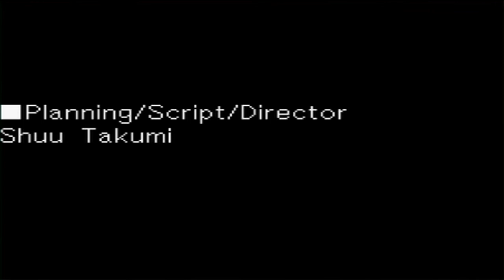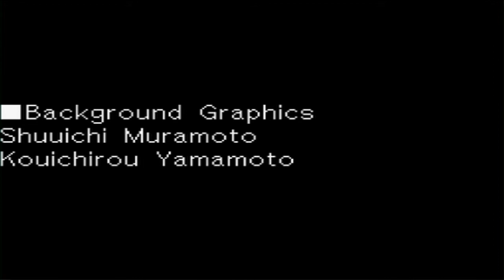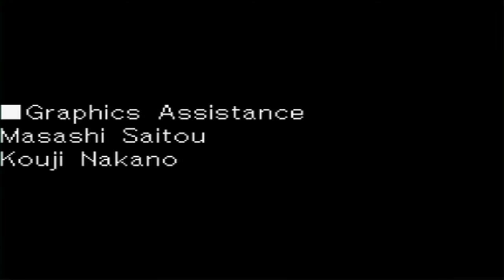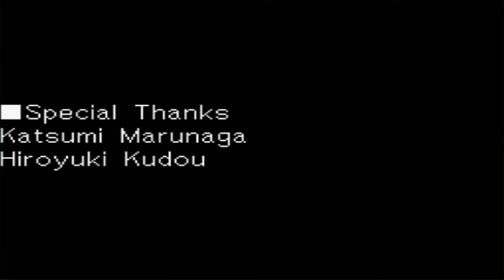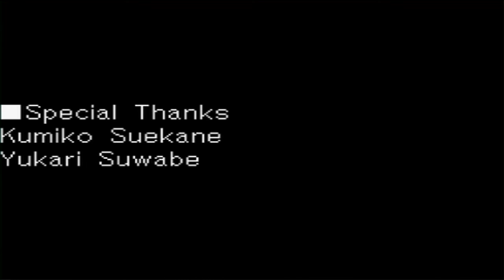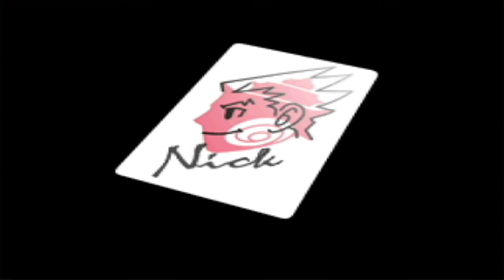Let's Play PWAA Justice For All (BLIND) Part 45: FINALE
Miracles can happen.  The finale is here and its epic and emotional and great.  What a good way to cap this game off!